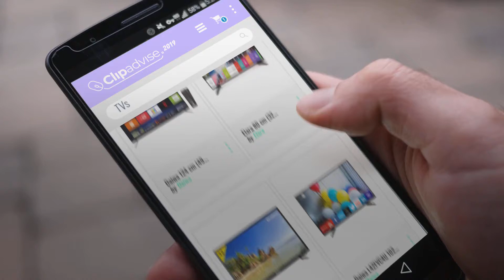Top 10 No Cost EMI TVs / Countdown To Valentine's Day 2019! | Valentines Gift Ideas 2019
Top 10 No Cost EMI TVs / Countdown To Valentine's Day 2019!
Real Time Prices and Discounts

Shinco 80 cm (32 Inches) HD Ready Smart LED TV SO32AS (Black) (2019 model) by Shinco

Elara 80 cm (32 inches) Full HD Smart LED TV EL32SMART (Black) (2018 Model) by Elara

Shinco 80 cm (32 Inches) HD Ready LED TV SO3A (Black) (2018 model) by Shinco

Daiwa L42FVC4U 102 cm (40 inches) Full HD LED Smart TV (Black) by Daiwa

Shinco 124 cm (49 Inches) 4K UHD Smart LED TV S50QHDR10 (Black) (2018 model) by Shinco

Daiwa 124 cm (49 Inches) 4K UHD Smart LED TV D50QUHD-M10 (Black) (2018 model) by Daiwa

Daiwa 80 cm (32 Inches) HD Ready LED Smart TV D32C4S (Black) (2017 model) by Daiwa

Daiwa 102 cm (40 Inches) Full HD LED TV L42FVC84U (Black) (2017 model) by Daiwa